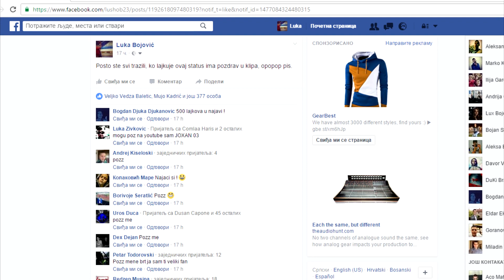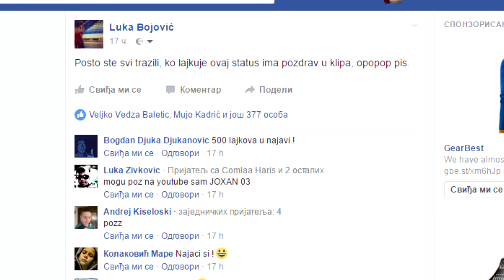Kako je nastao SAMP?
-Skype: luka111485

-PISITE PREDLOGE ZA SLEDECI KLIP!

-Neki kanali koje ja pratim: AdnanBro, Suarez16, Mudja, Idzo, SerbianGamesBL, Veki, Nedim, EdinCreations, MilosHD.

SAMP Serveri:
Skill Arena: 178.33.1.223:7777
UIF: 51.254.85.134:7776